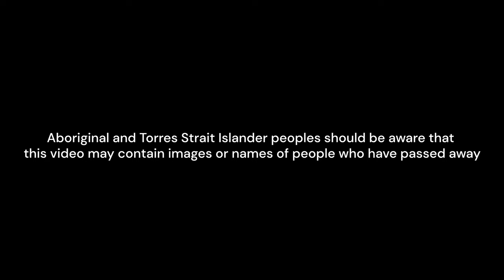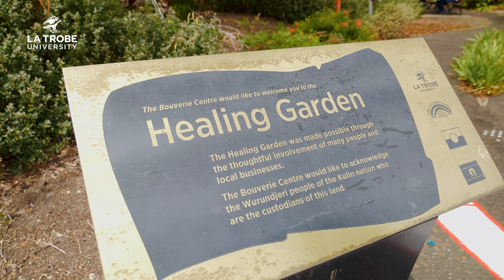Banu Moloney | La Trobe University 2024 Distinguished Alumni Awards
Banu completed a Bachelor of Education (Counselling) (1985) and Master of Counselling and Human Services (Coursework) (1999) at La Trobe University.

Banu Moloney is a qualified social worker, psychologist and family therapist who was a key contributor to establishing Family Therapy in Australia and abroad. A former Adjunct Senior Lecturer at The Bouverie Centre, she spent 15 years as a member of the Indigenous team, where she designed and delivered the Graduate Certificate in Family Therapy for First Nations Child and Family Workers. This highly successful program ensures cultural competency and incorporates Indigenous wisdoms in teaching and clinical work.

to meet more inspirational alumni.